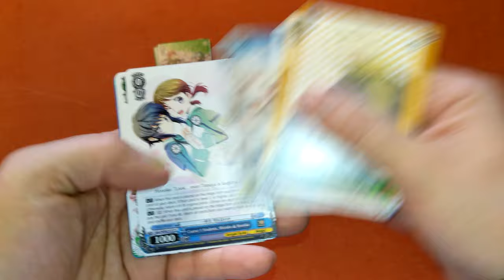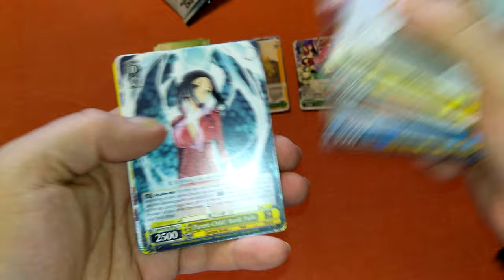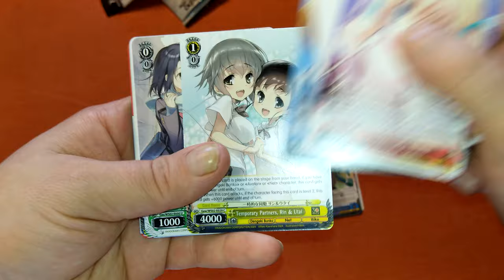Unboxing Weiß Schwarz - Dengeki Bunko 30th Anniversary 8x Booster Part 8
So, erstmal das letzte Video zu Dengeki Bunko.